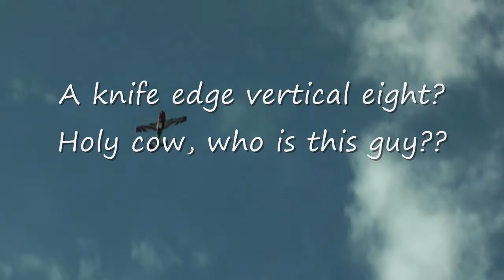3D Hobby Shop Extra 300 at RCFCT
Bob flying his Extra. This is flight #437.